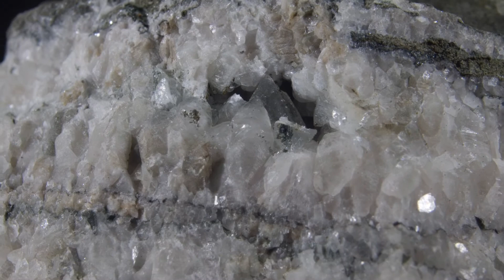Prehnite & Calcite. O&G #2 Quarry. Southbury, Connecticut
A beautiful example of Prehnite & Calcite from the classic New England trap rock locality O&G #2 Quarry in Southbury, Connecticut. Collected by the legendary Tony Sego in the 1990s. This location was closed to collecting in 2000.  The prehnite in the vug was protected and retains its luster and detail perfectly.  This material is getting much harder to come by as the location has been closed for 20 years.